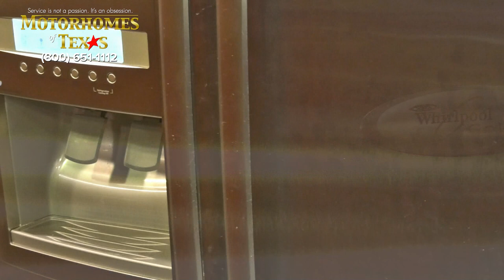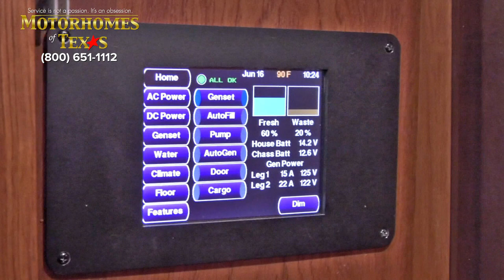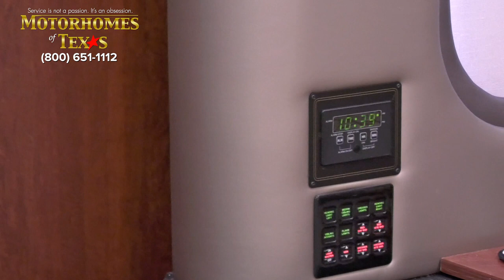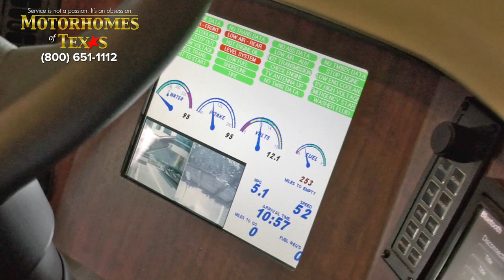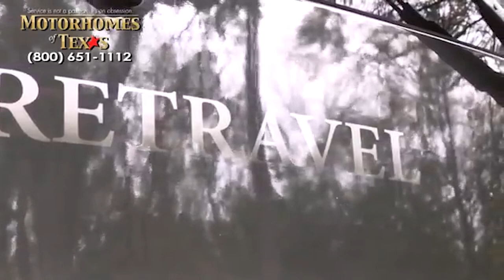Motorhomes of Texas 2012 Foretravel ih IH45 45' # C2392 SOLD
SOLD

This Is The Foretravel Flagship. Foretravel's Answer To The "Bus" And What A Bus This Is! You Have To Walk Through This Coach To See And Feel The Quality And Conveniences In This Gorgeous Creation. Starting With The Highly Polished And Intricately Designed Paint Scheme Through The 4 Slide Cabin With Its Modern High-Pressure Laminate Cabinetry And Floorplan That Includes 2 Private Potty Rooms With Lavatories, The Huge Shower With Tile And Glass Enclosure, And The Hidden Outside 46" Flatscreen TV, You Will Find All The Ordinary And Extraordinary Features And Benefits You Could Dream Of Having.